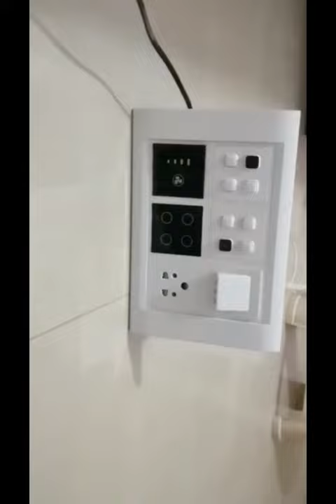Smart Switch board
Contact BlackT Electrotech to buy this Amazing Smart Switch Board

Automation with Ashish- Products we used to create videos for you :

🔥DSLR we Use for Shooting:

🔥Camera we Use for Shooting:

🔥Mic we Use for Recording:

🔥Tripod Stand we Use:

🔥Lights we Use: